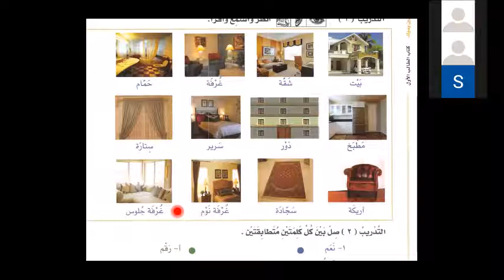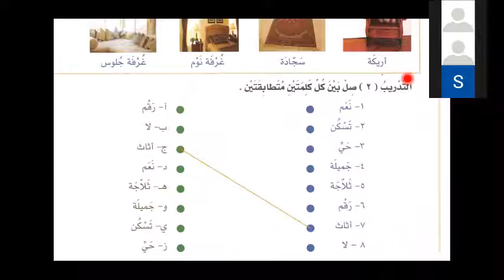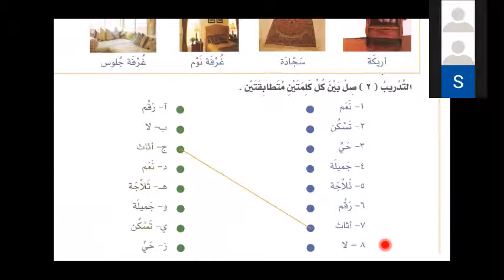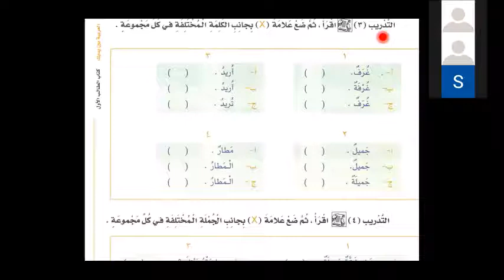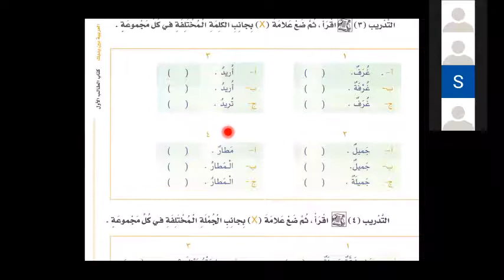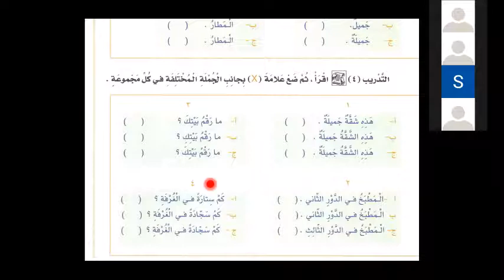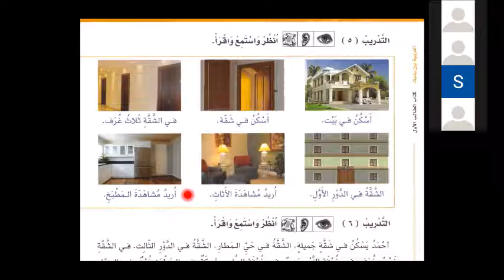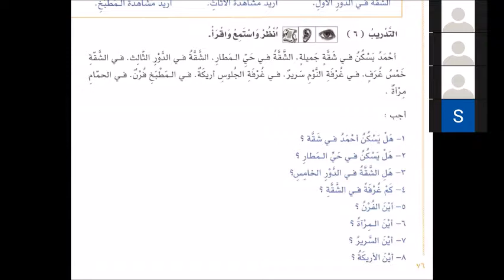Bilkalem Arabisch lernen mit Al Arabiyya Bayna Yadayk 26 Das Wohnen